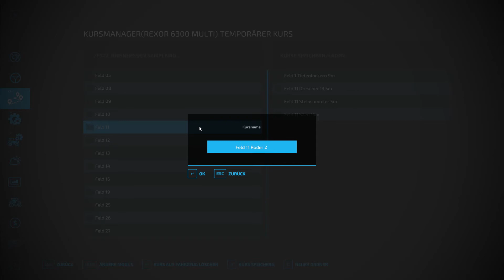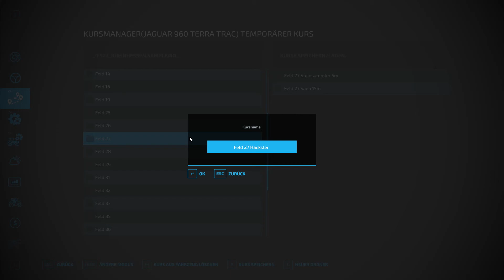LS22 Rheinhessen #105 Hopfen und Malz...